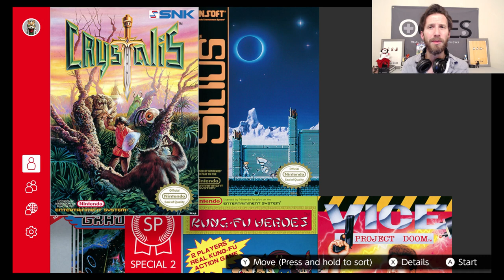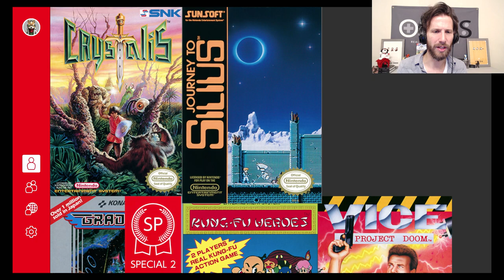December NES Games - Nintendo Switch Online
This month Nintendo dropped Crystalis and Journey to Silius on the NES for the Nintendo Switch Online service.  Watch for a quick preview of each game and opening thoughts!